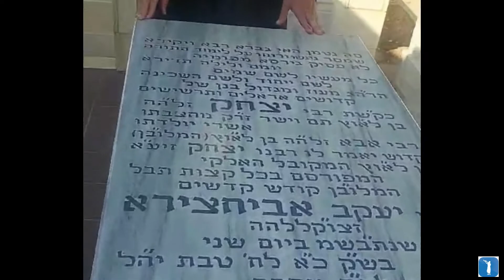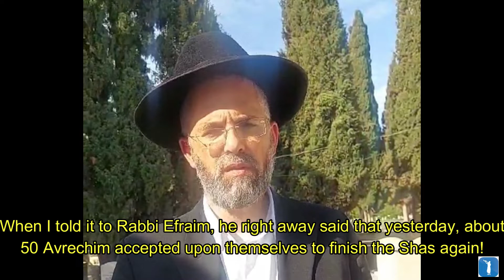הרב שלמה שרביט מברך את ארגון בעזרת השם בקבר הצדיק רבי יצחק בן רבי אבא, חיפה, ישראל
עוזרים לעם ישראל במלחמת הישרדות

המקרים קורעי הלב לא פוסקים להגיע... אנחנו צריכים עוד שותפים!

עם ישראל נמצא תחת התקפה ומלחמת הישרדות. מניין ההרוגים והקורבנות עולים, אבל זה רק חלק קטן מהסיפור על הקורבנות כאן. הרב ירון ראובן והרב אפרים כחלון נמצאים שניהם בירושלים עם צוות ארגון 'בעזרת השם' במקומות שונים בארץ ומנסים לעזור לנזקקים באופן רוחני או חומרי.

בין אם מדובר בהשגת עשרות ציציות לחיילי ישראל שיוצאים לקרב וזקוקים נואשות למצווה שתגן עליהם, או עזרה למשפחות הספונות בבתיהן בזמן המלחמה ואין להן כסף לקנות אוכל. יש יותר מדי מקרים לפרט, ומעט מדי זמן לבזבז. מספר הקורבנות עולה והקריאות לעזרה זורמות באופן תכוף. אנחנו צריכים כמה שיותר כסף כדי לעזור לכמה שיותר אנשים, והזמן הוא הקובע. אנא עזרו לנו לעזור לעם ישראל.

כפי שמלמדים חכמינו הקדושים "אלה אשר מסייעים לעם ישראל בימי ייסוריהם, יזכו להיות עמם בזמן ישועתם".

תרמו עוד היום או הקימו הוראת קבע לתרומה חודשית כדי להיות חלק מכל סיפור וסיפור שיעלה חיוך על פני אחינו הנתונים בצרה.